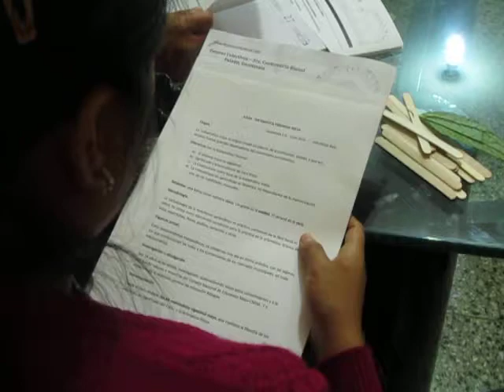José Mucía y la matemática maya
Patzún, José Mucía y la matemática maya en el encuentro Más que desarrollo: organizando sistemas comunitarios en Guatemala. 3° Conferencia Bianual "Hacia un Futuro Colectivo", organizado por Wuku' Kawoq' en la Municipalidad de Patzún